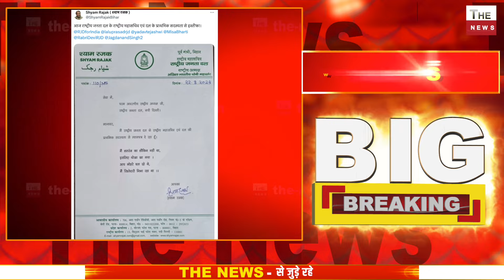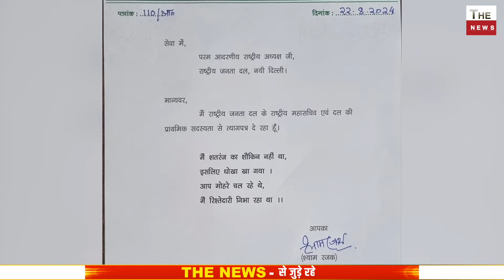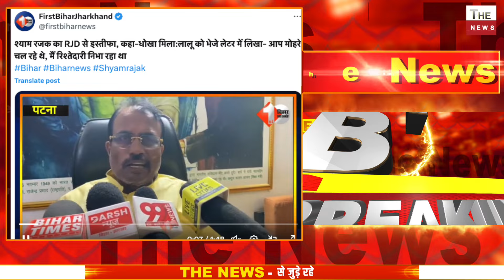लालू यादव तेजस्वी यादव को बड़ा झटका RJD का दिग्गज नेता इस्तीफ़ा ! INDI गठबंधन में बड़ी फूट